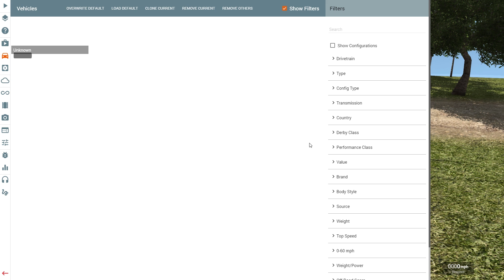MULTIPLAYER Drag Racing in BeamNG?! 2 Player Drag Racing and Crashes! - BeamNG Drive Multiplayer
The first EVER Multiplayer Drag Race in BeamNG?